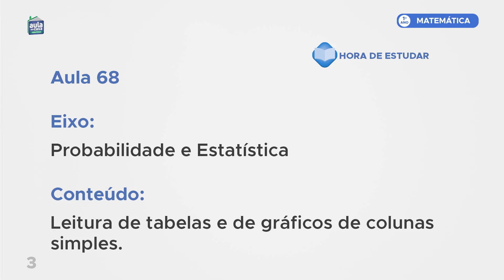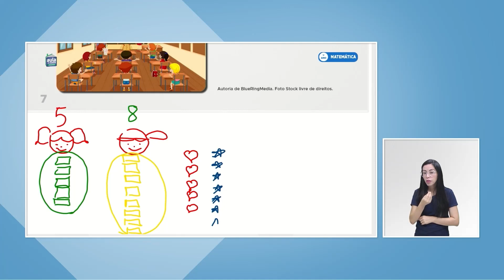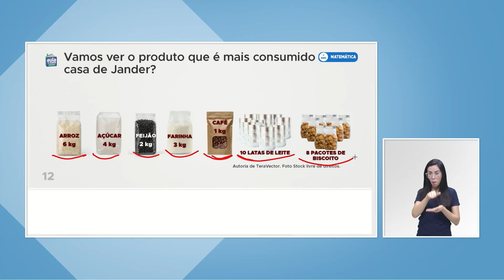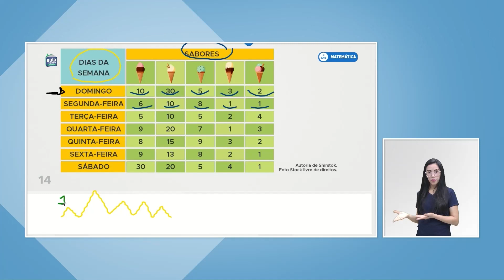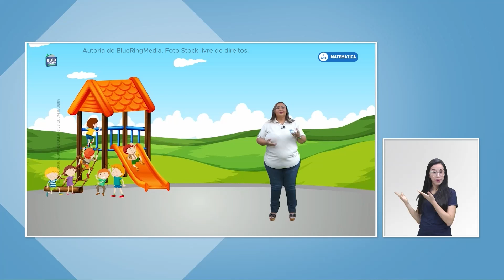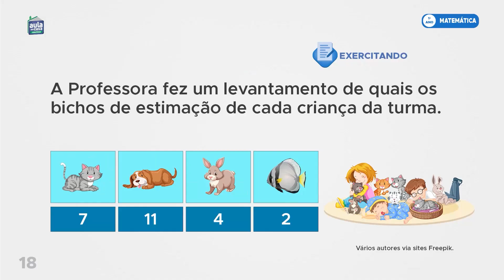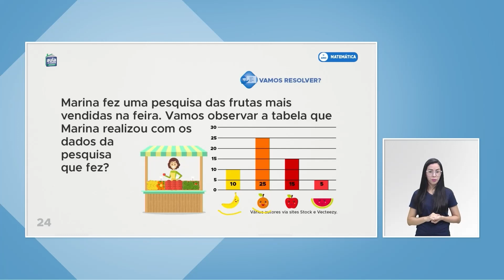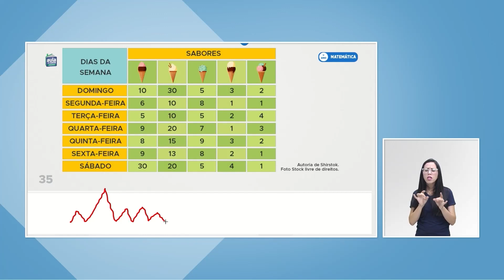Aula 68 - Matemática - Leitura de tabelas e de gráficos de colunas simples.